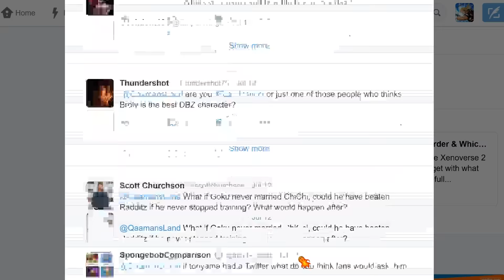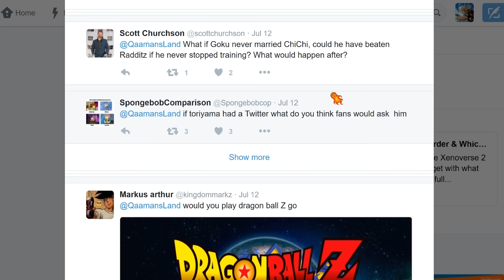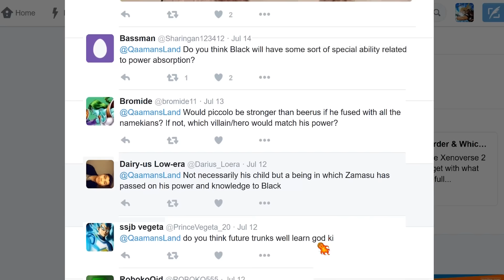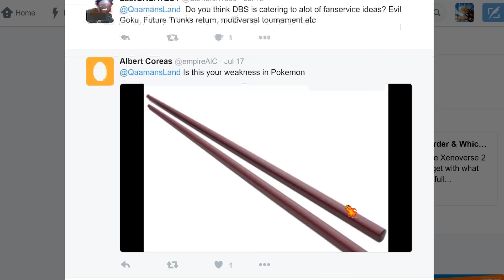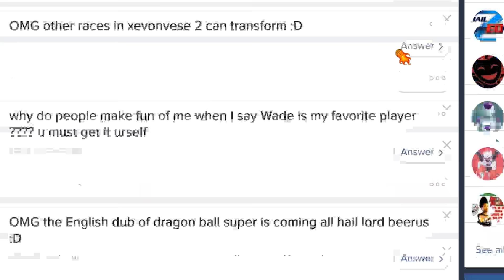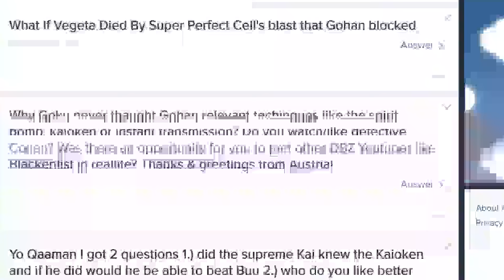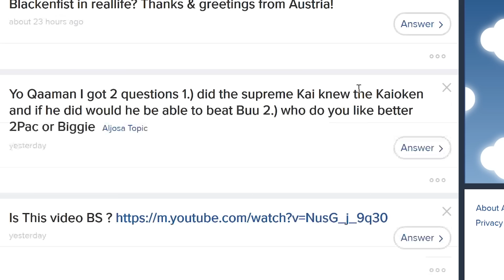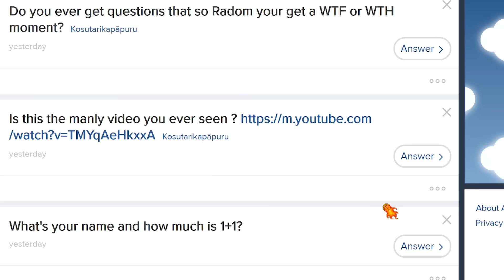Is Future Trunks Capable Of Becoming A Super Saiyan God? (Qaaman's Q&A #47)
Alrighty guys  it is Qaaman here today bringing you another Q&A segment. For today's featured question, I discuss whether or not I think Future Trunks will learn God Ki in Dragon ball Super.

Want to ask Qaaman a Question? Ask Below! No Registration at all!

I DO NOT OWN DRAGONBALL. DragonBall, DragonBall Z, DragonBall GT and all logos, character names and distinctive likenesses there of are trademarks of TOEI ANIMATION, Ltd.